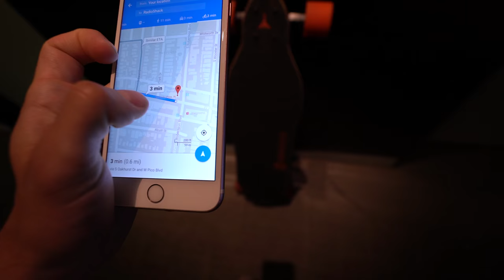AWKWARD KISSING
Sign up for a FREE MONTH of YouTube Red